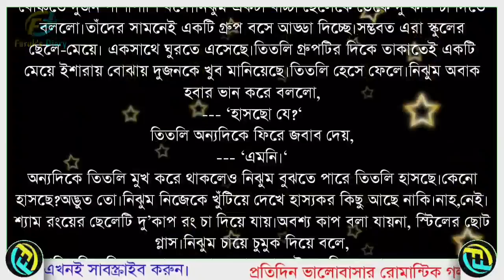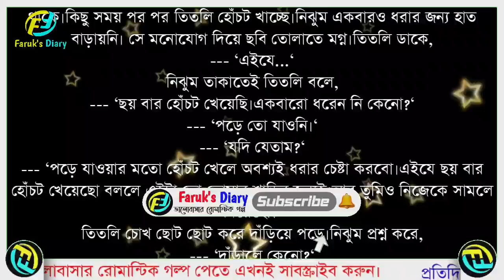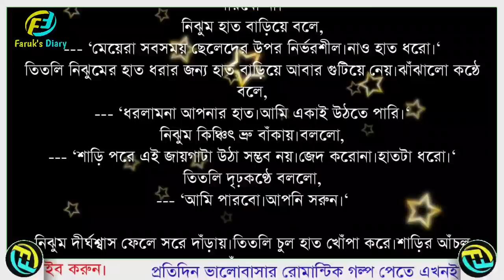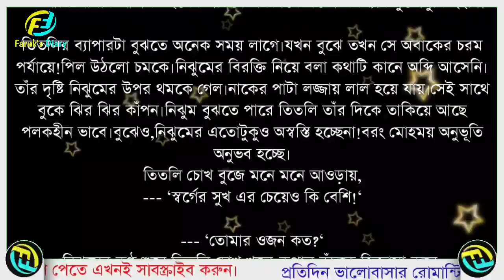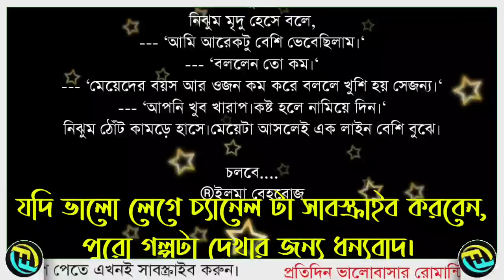Valobasar Projapati || Part - 11+12 || The Best Bangla Romantic Love Story || Faruk's Diary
গল্পের নামঃ ভালোবাসার প্রজাপতি
পর্ব - ১১+১২

ভালোবাসার গল্প
রোমান্টিক গল্প
প্রেমের গল্প
বেদনার গল্প
Valobasar Golpo
Romantic love story
premer golpo
Faruk Media

💞. Valobasar golpo. 💞
💞. Premer golpo. 💞
💞. Koster golpo. 💞
💞. Jeboner golpo. 💞
💞. Prem Nibedon. 💞

❤ Thanks For Stay With Faruk's Diary. ❤